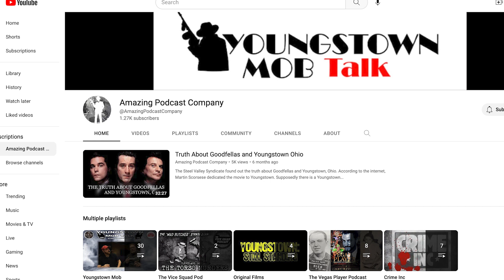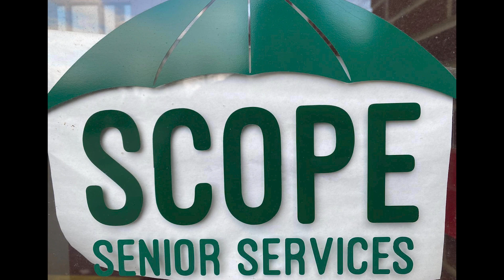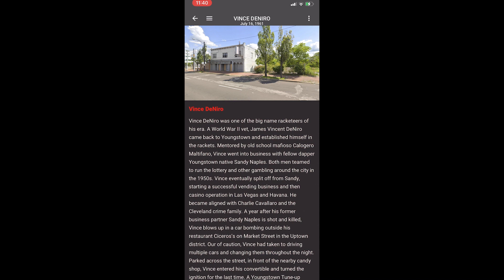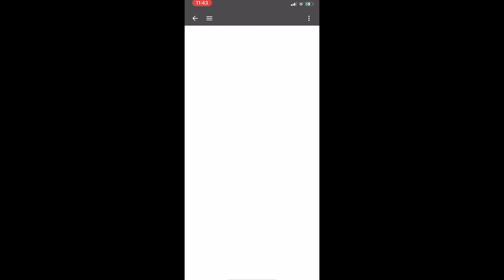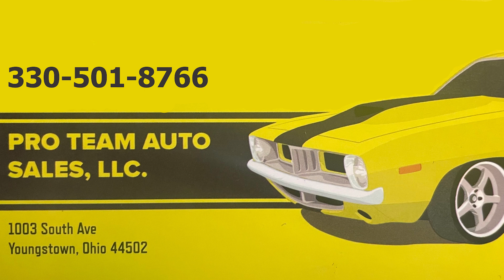Youngstown Mob Talk (Robins Recap)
Jimmy Naples and Johnny Chechitelli break down their live, sold out Youngstown Mob Talk show at the Robins Theatre. The show, which took place February 9, 2023, played to a packed house of 1,400 people and included special guest Rick Porrello (live), Frankie Susany (pre-recorded) and Ed O'Neill (pre-recorded) as well as live musical acts Jay Byrd (with Bobby Ocean) performing "Steel Heart" and Nick Adduci performing "The Ballad of Lenny and Joey" & "Seat 17."

Thanks to our weekly Youngstown Mob Talk sponsors Cut and Toast in Struthers, Ohio, Sunrise Inn of Warren, Ohio and ProTeam Auto Sales in Youngstown, Ohio.